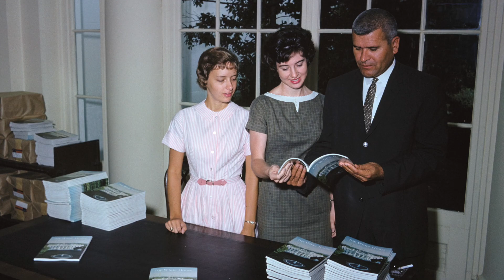White House History Weekly: 59th Anniversary of the White House Historical Association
November 3rd is a significant day in White House history. It was on this day in 1961 that the White House Historical Association was founded by First Lady Jacqueline Kennedy. Former White House Chief Usher Gary Walters shares the importance of our role in this week’s WhiteHouseHistoryWeekly.

To hear these stories early, follow Stewart McLaurin on Twitter @WHHistoryPres